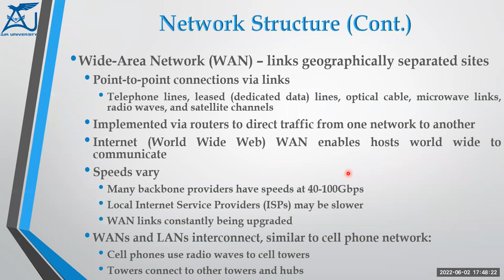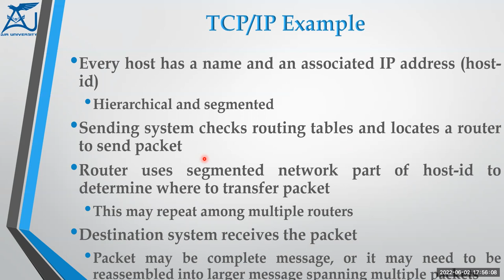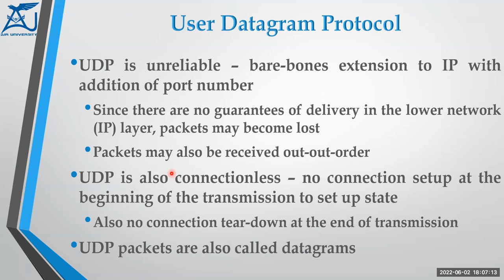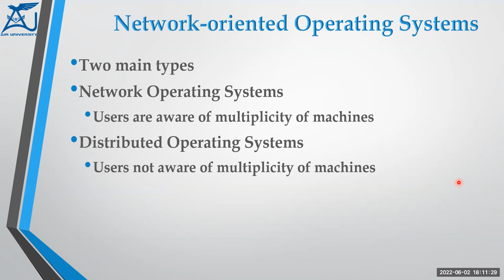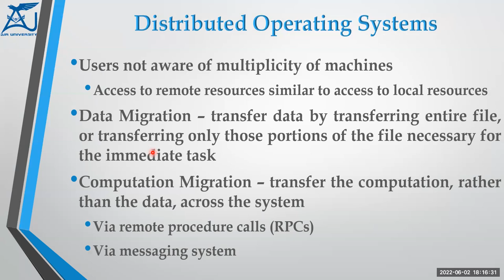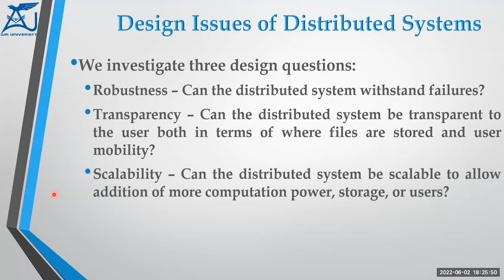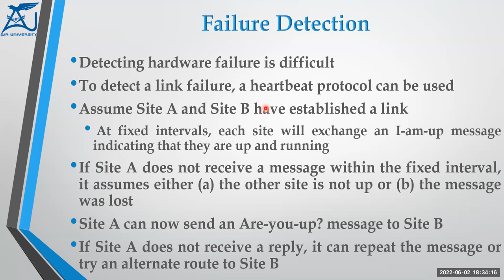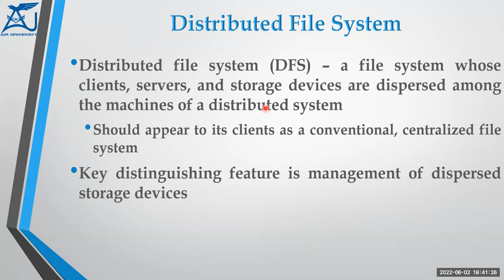Network and Distributed System - 02 of 02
Lecture 16 - Operating system security